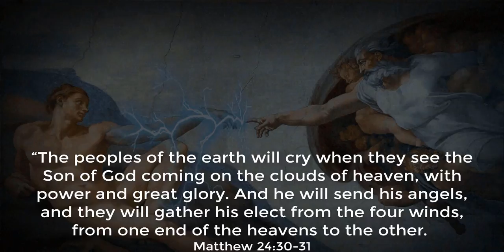Minecraft Kingdom Craft Story Time: Death of Lazarus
Please Check Out or Follow these Links:
AdamsAlive 4Kids on Facebook: Coming Soon
AdamsAlive 4Kidson Twitter: Coming Soon
AdamsAlive 4Kids Instagram: Coming Soon

Written by Rafael Krux.This music is available for commercial and non-commercial purposes.

(((ALL OTHER MUSIC CREDITS GO HERE)))

Written by Alexander Nakarada. Added January, 2020. This music is available for commercial and non-commercial purposes.